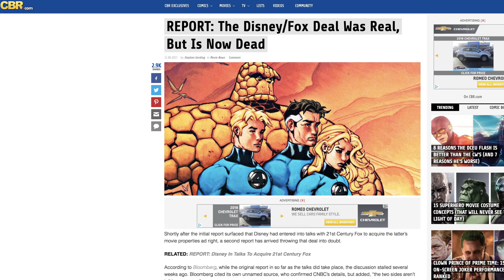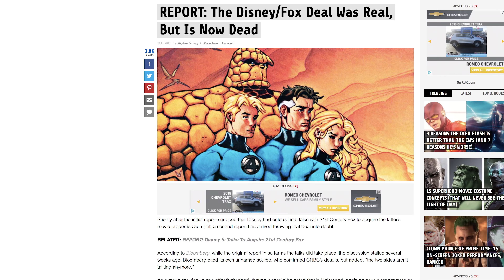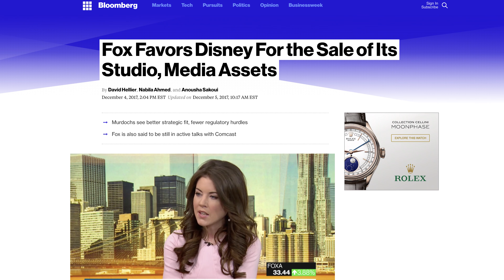IT'S HAPPENING: Disney Is Buying 21st Century Fox! ༼つ◕_◕༽つ hopefully...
Guys. It’s happening. It’s really happening! Disney is actually buying Fox’s media assets. Well, that’s the rumor going around anyway. It may not happen. But it’s gonna happen. And we may hear an official announcement on the matter by next week’s time.

You remember that announcement a few weeks back that Fox HAD been in negotiations to sell certain assets over to Disney? Well those talks apparently died down, and a few other companies like Sony and Comcast jumped into the running to try and attain the rights that were being sold off. Well, last week we heard word that Disney re-entered negotiations to buy 21st Century Fox from the Wall Street Journal, and last night Bloomberg reported that of all the studios vying for Fox rights, the Murdoch family favors Disney most as they’re a more strategic fit with less regulatory hurdles.

Well get this: CNBC are now reporting that the Disney Company and 21st Century Fox are closing in on a deal and we could have an announcement as early as next week.

Guys. This is real life.

What does this mean for us geeks though? If we’re only just now hearing this news, it means these talks likely have been going on for several months, maybe even years. Both Kathleen Kennedy and Kevin Feige are well aware of the opportunities that now affords them as producers of the two biggest properties in the industry; Star Wars and Marvel respectively. With the remaining Star Wars rights now potentially entering Disney’s hands, we may very well get to see the untreated theatrical cuts of the original trilogy again, officially.

But arguably the more lucrative prospect are the remaining Marvel rights that 21st Century Fox still has its hands on, that being X-Men, the Fantastic Four, Deadpool, and plenty of minor and major heroes and villains that occupy or are attached to those respective franchises. You can bet your bottom dollar that Kevin Feige has long known about this deal and has a contingency plan for if and when they go through. They are currently filming Avengers 4 through early 2018, but that’ll give them plenty of time to potentially add or change certain key scenes that could introduce or tease upcoming X-Men/Fantastic Four projects during their reshoot period. And after they wrap production on Avengers 4, they’re set to begin shooting Captain Marvel in February of 2018. This means that they might not be confined to just using the Skrull for that film which have been co-owned by Fox and Disney, but could also incorporate specific Skrull characters owned by Fox, like Super-Skrull.

Perhaps there’s a good reason why we have little to no idea what films we’ll be receiving in Phase 4 besides a Spider-Man Homecoming sequel and Guardians of the Galaxy Vol. 3. This could very well mean we’ll finally have an almost fully occupied Marvel onscreen universe that ties the likes of The Avengers to the X-Men and the Fantastic Four. The only rights that are still up in the air are Namor and Hulk really. The Hulk is still very much owned by Universal, so we won’t see a solo Hulk film for some time still. Namor is also owned by Universal. With Spidey back, and the prospect of the rest of Marvel joining the ranks of the MCU the future is looking up.

Y’know, as bleak and hopeless as this world appears to be getting, its good to see that Disney at least has plans to treat us to a good time. But what that good time will be is still up in the air?

What crossovers would you like to see? House of M, Avengers vs X-Men, Illuminati, New Avengers, Bloodties, Emperor Doom, Annihilation, Secret Wars. Should the X-Men be rebooted or simply merge universes with the MCU? We asked you guys in a poll a few weeks back how you’d like the merger to happen, and we had the opportunity to read some of those comments in one of our Geekly Vlogs, so go check that out. I’m really proud of that thumbnail...